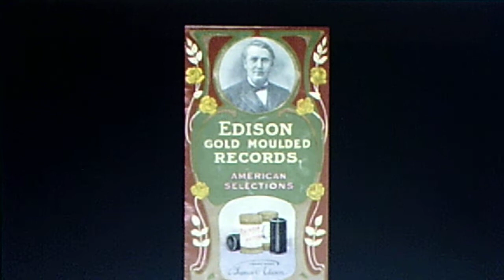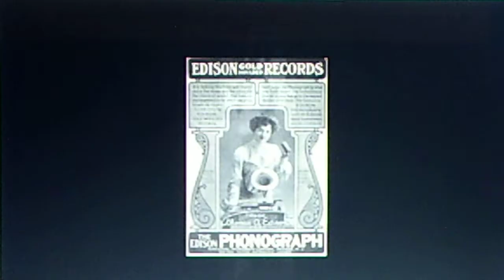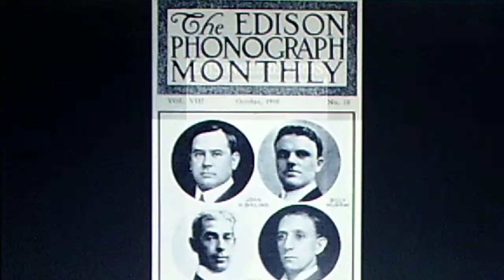Steve Porter: "Flanagan's Married Life" (1907)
Originally released in 1907 on EDISON Gold Moulded cylinder #9575
Source: 2002 cassette tape dub of a Library of Congress internet stream